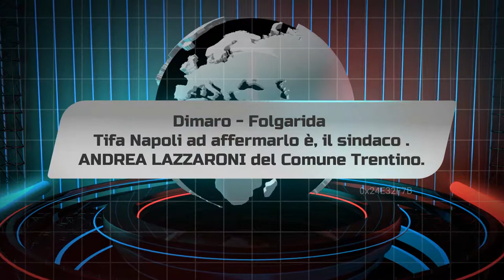Dimaro Folgarida -Tifa Napoli ad affermarlo è il sindaco ANDREA LAZZARONI del Comune Trentino